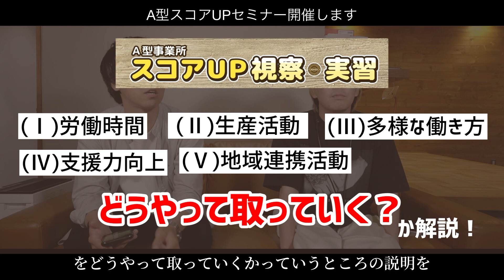A型スコアUPセミナー開催します！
【立ち上げ・運用ご相談はこちらから】

《洗剤不要のすまぼうスポンジ・絶対的価値観　購入リンク》

A型事業所スコアUP視察・実習申し込みフォーム

日にち：7月29日（土）
時間：14:00～18:10（受付開始13:50～）
費用：1回5万円（税抜き）※1事業所ごとの費用です
参加人数：1事業所につき4人まで

▼profile

株式会社ジルベルト／障害福祉事業／神戸／須磨

好きな仲間
好きな空間
好きな仕事
ボクらはそれだけを追求する。